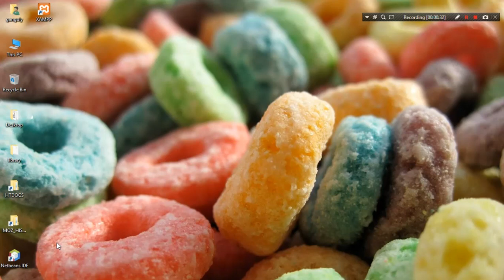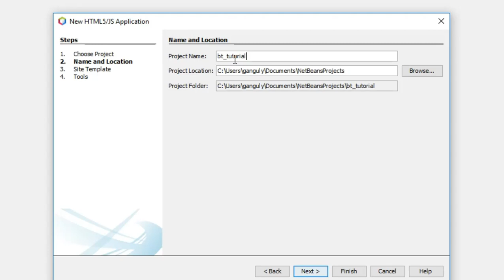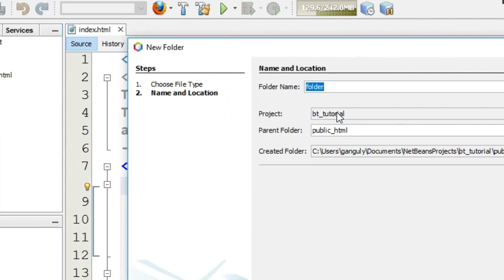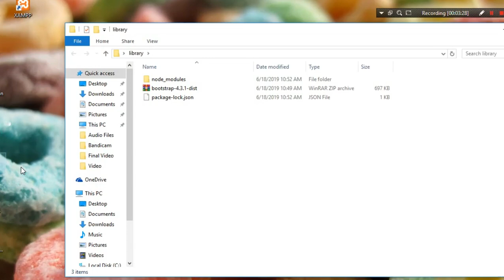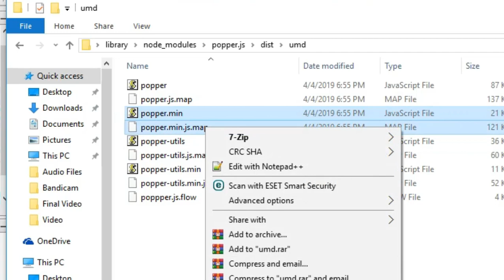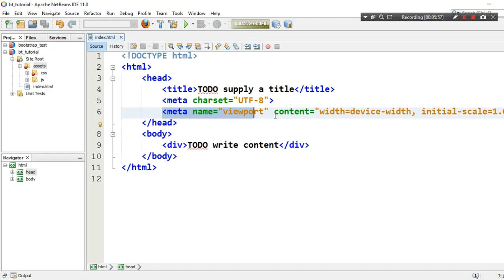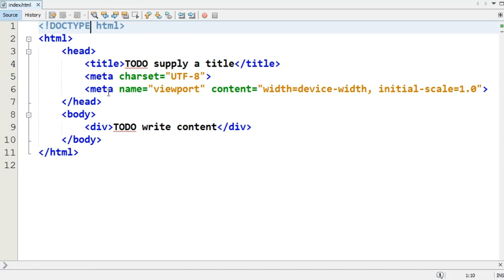Bootstrap 4 Framework Tutorial - 3 - Project Setup In Netbeans IDE - Hindi